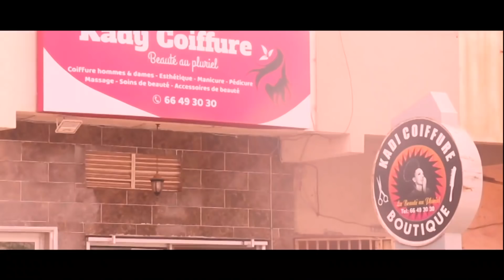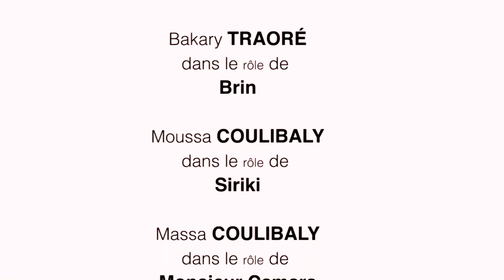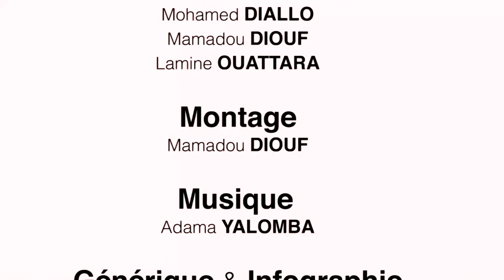LA FEMME FONCTIONNAIRE(HAWA NI KALIFA) SAISON 1 EPISODE 25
LA FEMME FONCTIONNAIRE(HAWA NI KALIFA)